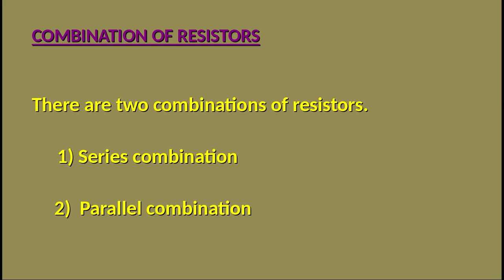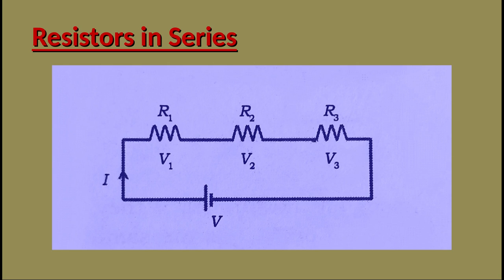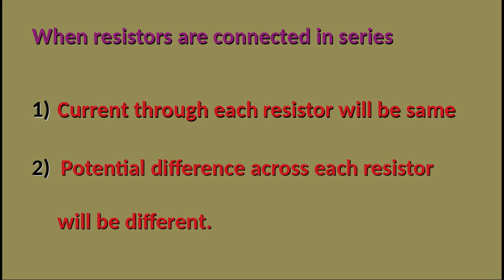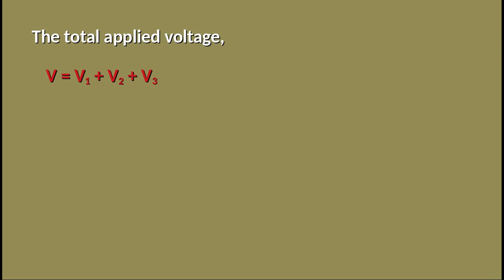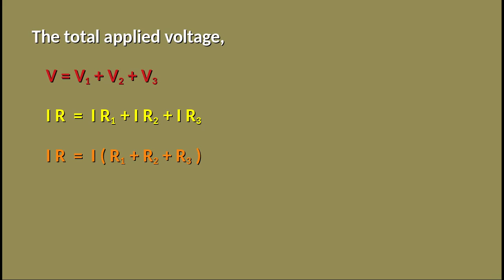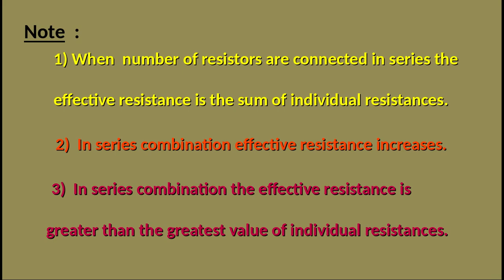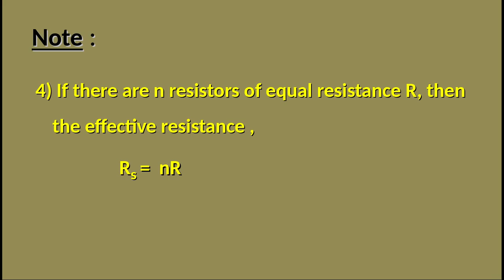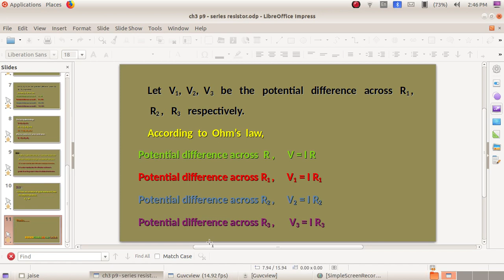RESISTORS IN SERIES / COMBINATION OF RESISTORS / PLUS TWO PHYSICS CHAPTER 3 CURRENT ELECTRICITY